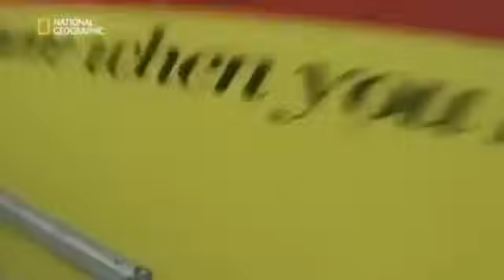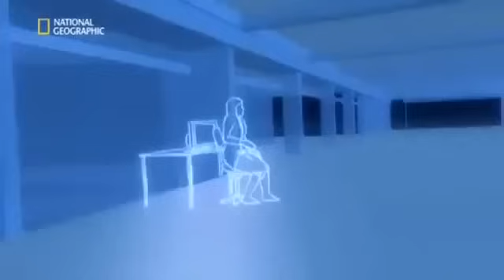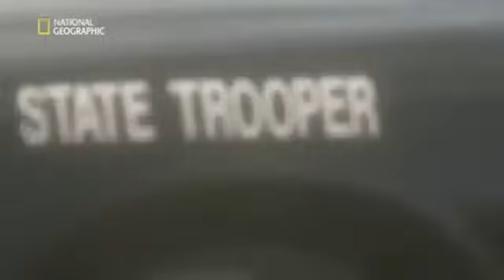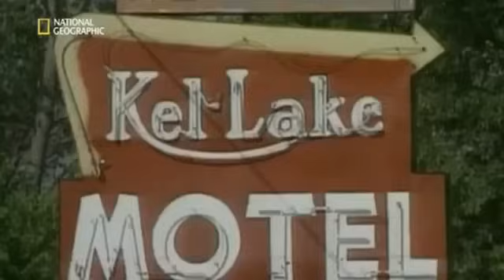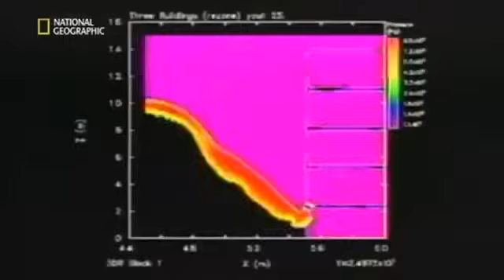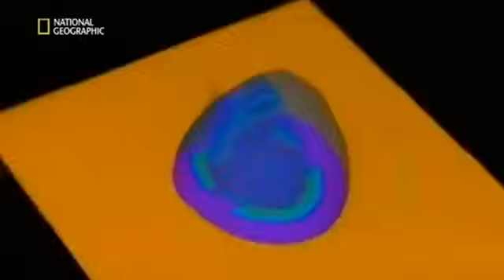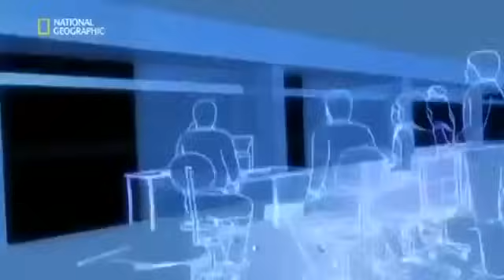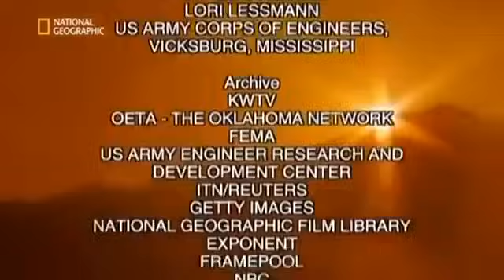3 - Sekunden vor dem Unglück - Der Anschlag in Oklahoma City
19. April 1995, Oklahoma City: Timothy McVeigh, Anhänger einer christlich-fundamentalistischen Sekte, zündet eine Bombe in einem Regierungsgebäude. 168 Menschen sterben. Den Anschlag verübte McVeigh auf den Tag genau zwei Jahre, nachdem die amerikanische Polizei das Anwesen einer christlichen Sekte in Waco, Texas, gestürmt hatte. Mit wissenschaftlicher Präzision analysiert die heutige Folge von Sekunden vor dem Unglück, was genau in jenen wenigen Sekunden geschah, bevor 168 Menschen den Tod fanden. (Text: Sky)